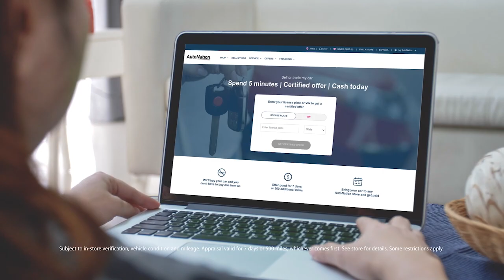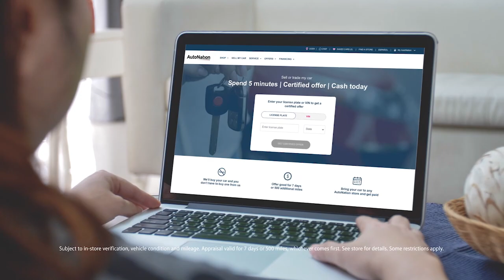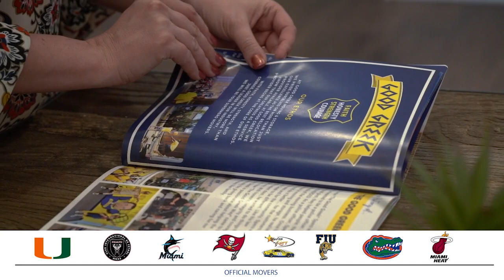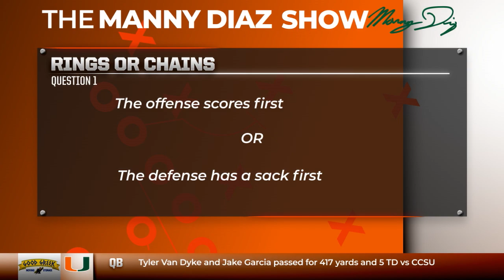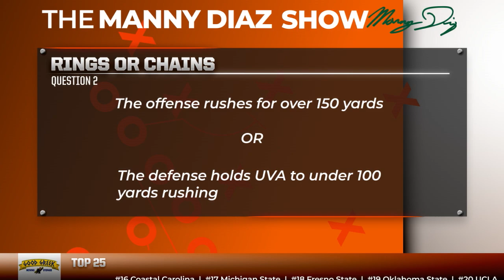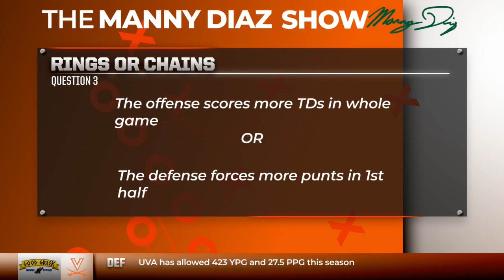The Manny Diaz Show | Full Episode | Season 3, Episode 5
Manny Diaz sits down with Joe Z and Don Bailey Jr. to recap the 69-0 win over Central Connecticut State and preview Thursday night’s matchup vs. Virginia.